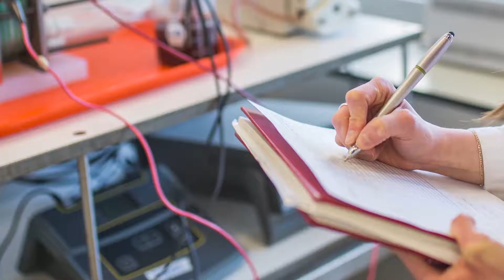L’innovation et la collaboration en alimentation à Québec selon l’INAF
Important centre de recherche en alimentation et en nutrition, l’Institut sur la nutrition et les aliments fonctionnels (INAF) de l’Université Laval compte sur l’appui du créneau Québec NUTRI pour faciliter ses collaborations avec l’industrie. La directrice de l’INAF, Sylvie Turgeon, partage le rôle de l’INAF dans l’industrie de l’alimentation, non seulement dans le développement des entreprises de la région de Québec, mais également dans la formation de la relève et dans la contribution mondiale du secteur.